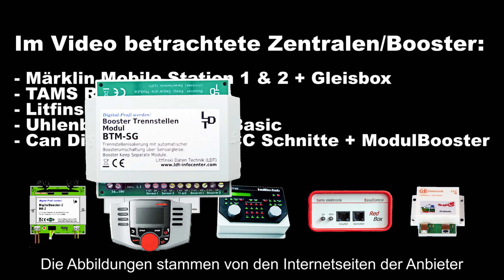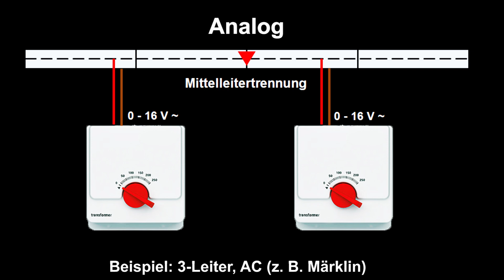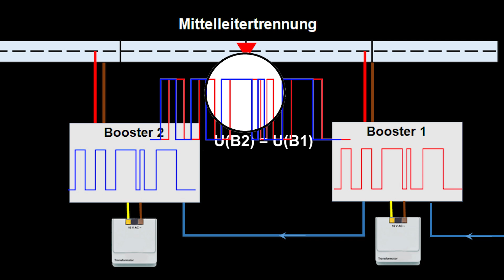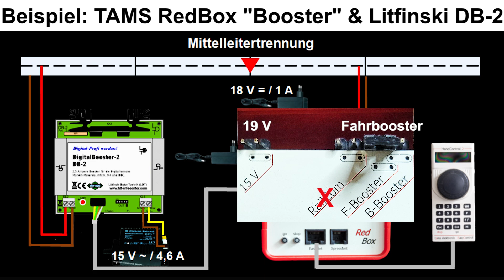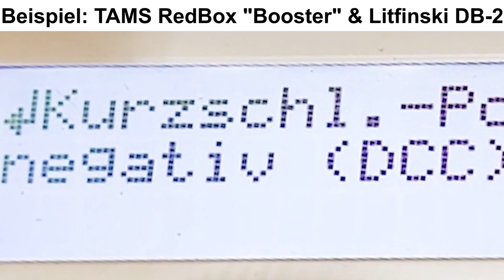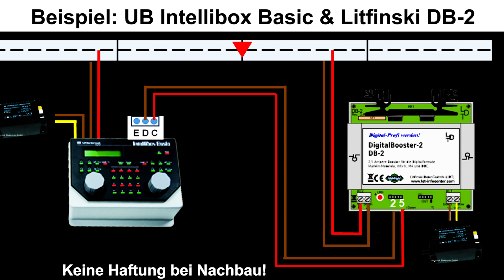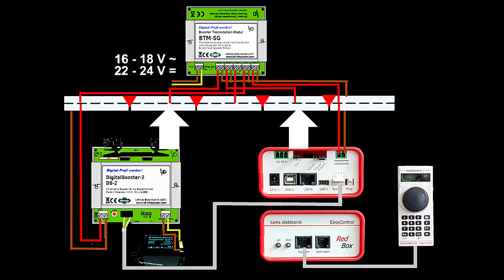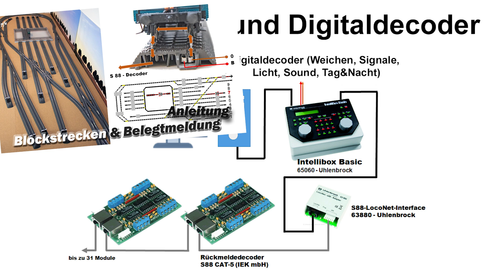Modellbahn Booster verstehen - Trennstellen Probleme lösen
Bei größeren, digital gesteuerten h0 Modellbahnanlagen oder Anlagen mit vielen fahrenden Zügen ist eine Ergänzung der Stromversorgung durch einen oder mehrere zusätzliche Booster unerläßlich. Aber wie sieht es an den Trennstellen von zwei Gleisstromkreisen aus? Welche grundsätzlichen Vorgänge und Phänomene finden statt und welche Probleme können auftreten?

Nachdem diese Frage geklärt ist, beschäftigt sich das Video mit konkreten Beispielen zur Umsetzung. Unter anderem werden auch Digital-Booster für die Märklin Mobile Station 1 und Mobile Station 2 im Einsatz gezeigt (weiterhin: RedBox Booster von TAMS, Litfinski DB-2, Intellibox Basic von Uhlenbrock, ModulBooster von CdB ). Als Lösungsoptionen beim Vorhandensein von problematischen Trennstellen werden die Märklin Trennwippe sowie das Litfinski Trennstellenmodul getestet.

00:00 Probleme mit Boostern
01:55 Stromversorgung durch Booster
04:02 Was passiert beim Überfahren einer Boostertrennstelle?
06:44 Boostertrennstellen - Probleme & komponentenbezogene Lösungen
09:31 Booster für Märklin Mobile Station 1 & 2
11:17 Booster-unabhängige Problemlösungen - 1. Trennwippe
12:27 Booster-unabhängige Problemlösungen - 2. Trennstellen Modul
13:57 Aufbau meiner Stromversorgung
16:35 Fazit

Verwendete Markennamen und geschützte Warenzeichen von Unternehmen sind Eigentum der jeweiligen Inhaber. Die Nennung hat hier lediglich beschreibenden Charakter. Die genannten Marken stehen in keinerlei Partnerschaft oder Kooperation zu dieser Webseite.